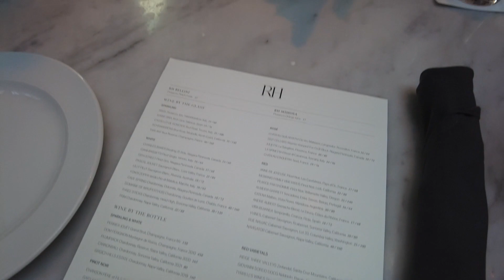Our Life in Canada | Toronto adventure - The wedding (Part 2)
Part 2 of our Toronto adventure sharing everything we did after the wedding ceremony and on our last day, we wandered through the bustling streets of downtown Toronto before heading back to Ottawa.